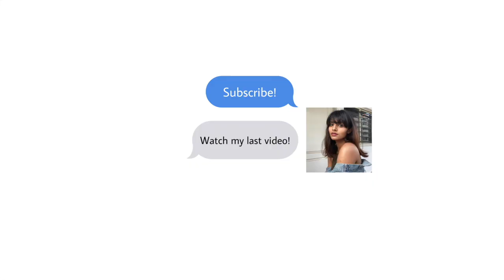MY UNRELEASED VIDEO FROM 2015 (REACTION)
I'm going on a 3 month hiatus after this...